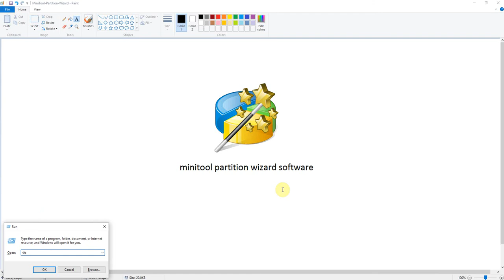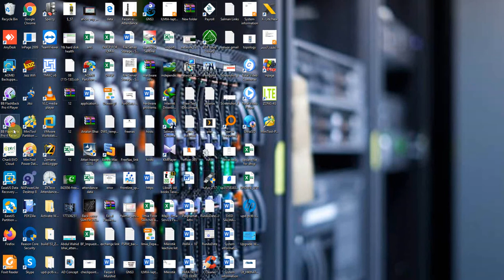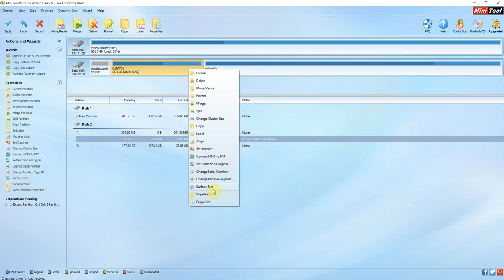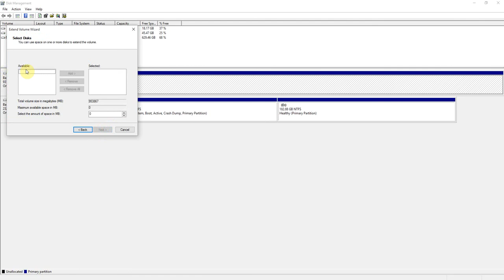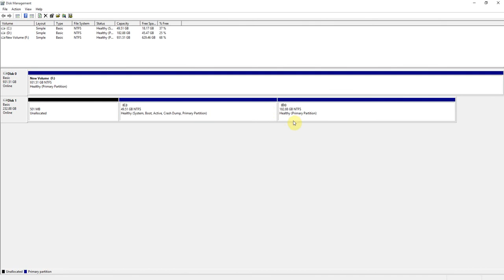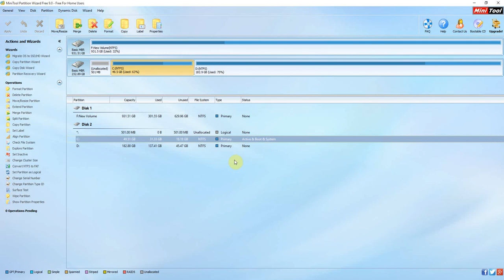How to Use MiniTool Partition Software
How to Use MiniTool Partition Software. Minitool partition wizard, minitool partition wizard offline installer, minitool partition wizard pro, best free partition software, partition manager, partition magic, minitool software download, partition magic for windows 10.